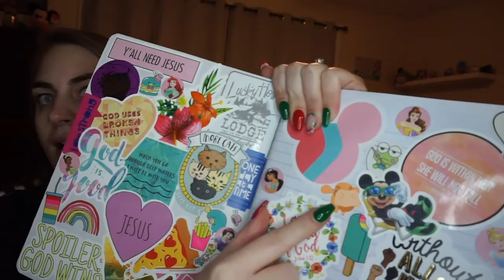Tik Tok Made Me Buy It || Vlogmas Day 4 & 5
Cozy Creations UK:

Continue the pizza party!!